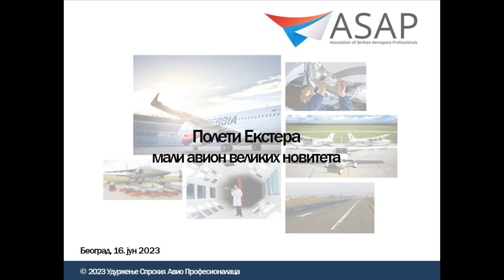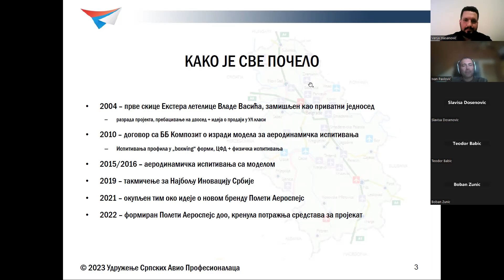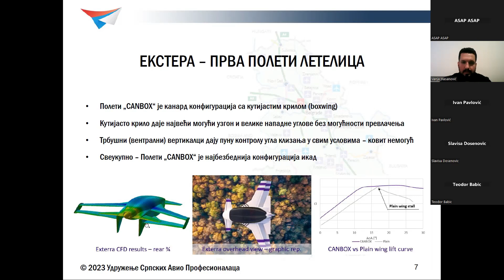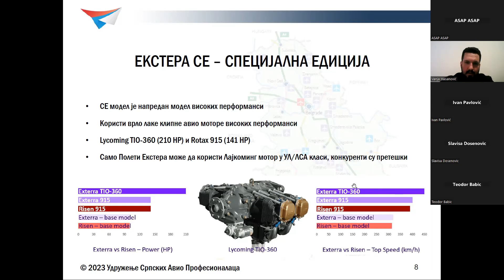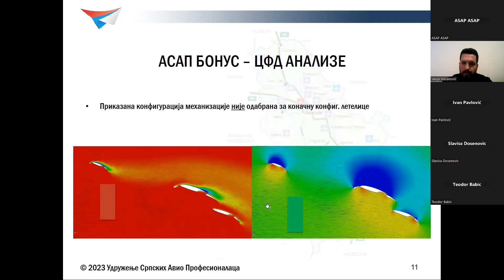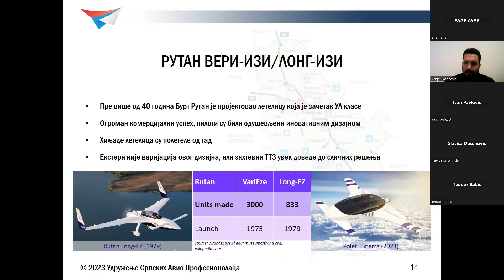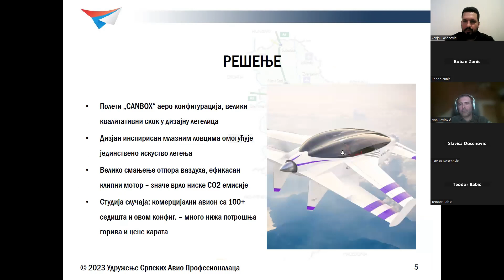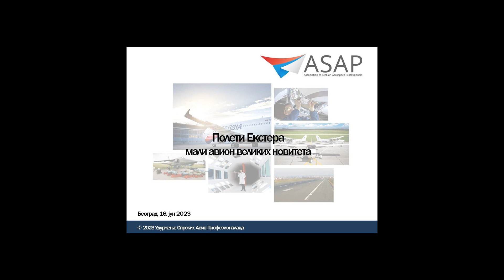ASAP Vebinar "Poleti Ekstera - Mali avion velikih noviteta"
0:00:00 Uvodna špica
00:01:04 Predstavljanje
00:03:00 Studentski projekti na Mašinskom fakultetu
00:06:40 Uvodna reč
00:07:10 Poleti Tim
00:13:00 Kako je sve počelo
00:14:52 Problem (koji Poleti rešava)
00:20:00 Rešenje (koje Poleti nudi)
00:22:00 Ekstera - detalji
00:23:35 Sertifikacioni propisi
00:28:00 Ekstera - detalji (nastavak)
00:30:47 Poleti CANBOX konfiguracija
00:34:10 Ekstera SE - specijalna edicija
00:38:00 Performanse letelice
00:41:45 Bonus za ASAP webinar
00:51:16 Konkurencija letelice
00:55:20 Tržište letelice
00:59:40 Rutan VariEze/LongEZ
01:04:40 Pitanje slušaoca o stajnom trapu
01:07:20 Pitanje slušaoca o težini strukture letelice
01:10:20 Pitanje slušaoca o površini krila Ekstere i konkurencije
01:12:55 Pitanje slušaoca o vertikalnom repu
01:14:40 Komentar slušaoca o sličnim bivšim projektima iz Utve
01:17:00 Pitanje slušaoca o aerodinamičkim detaljima
01:19:00 Pitanje slušaoca o kokpitu i vremenskim odrednicama projekta
01:28:20 Pitanje slušaoca o izmenama na projektu
01:30:00 Pitanje slušaoca o preglednosti iz kokpita
01:34:00 Zaključak vebinara